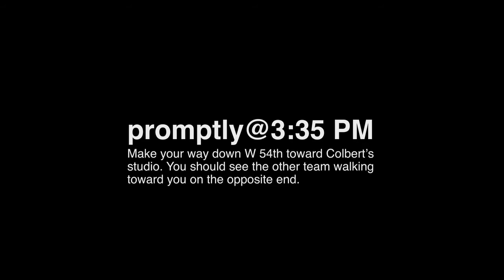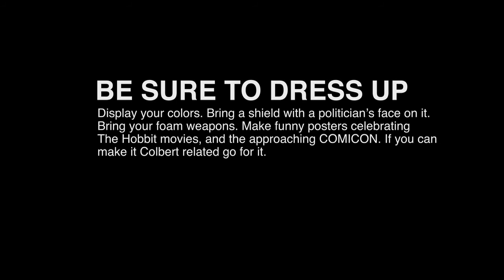Flash LARP Sept. 29, 2011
Instructions for epic flash LARP in NYC in front of Stephen Colbert studio.